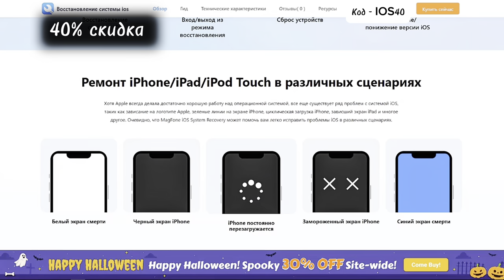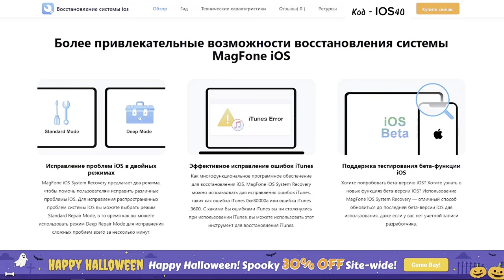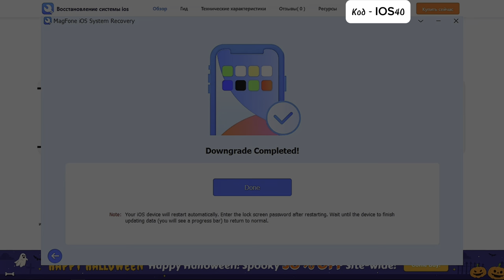 iOS 18.1 обновление | Battery test iOS 18.1 | Стоит ставить? Главная фишка iOS 18.1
Устраните неполадки iOS или понизьте версию iOS 18 с помощью MagFone iOS System Recovery

iOS 18.1 на iPhone 15 тест батареи, что нового в данной версии iOS, стоит ли обновляться на текущую версию iOS.

Главная фишка iOS 18.1 это запись разговора 💪

Apple отказываешься от бета версий
После iOS публикации iOS 18.1 релиз
В обновлениях будет выбор прилета новых версий между developer бета и public бета!

Вышла новая версия iOS 18.1

Совместимость устроить поддерживаемые прошивку iOS 18.1:
iPhone X
iPhone XS, XS max
iPhone XR
iPhone 14, 14 Pro, 14 Plus, 14 Pro Max
iPhone 15…
iPhone 16…

айос 18.1
ios 18.1 экран блокировки
иос 18.1
ios 18.1 нововведения
ios 18.1 все фишки
protech
полный обзор ios 18.1
apple
ios 18.1 ключи безопасности
что нового в ios 18.1
ios 18.1 обзор
ios 18.1 стоит ли устанавливать
ios 18.1 что нового
ios 18.1 функции
ios 18.1 iphone
ios 18.1 айфон
ios 18.1 как установить
ios 18.1 скачать
ios 18.1 на iphone 15
обзор ios 18.1 final
ios 18.1 final
все фишки ios 18.1
ios 18.1

Стоит ли ставить iOS 18.1?
Думаю нет! Если вы на стабильной версии 16 или 17 или с коробки как только активировали устройство!
А для тех кто уже на версии iOS 18 советую iOS 18.1 👍

Не забываем про поддержку связи с YouTube каналом iApple Expert